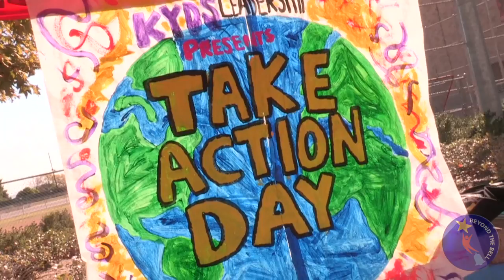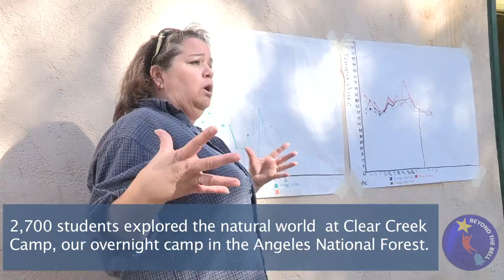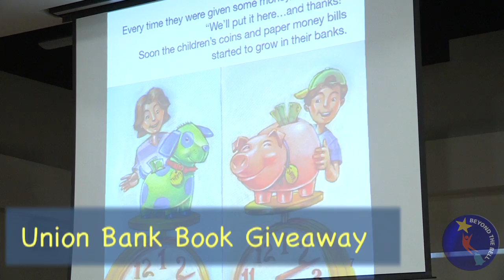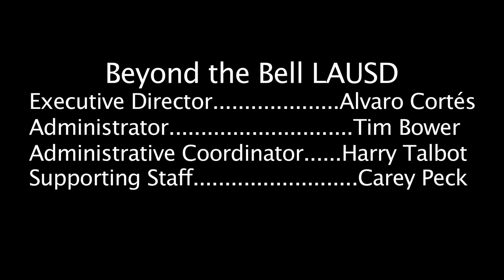BTB Winter 2013 2014